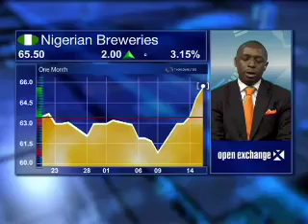19 July - Lagos Markets - Ayodele Aledare - Cowry AM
Alishia Seckam speaks to Ayodele Aledare from Cowry AM looking at:
Equity Market
CBN Bill